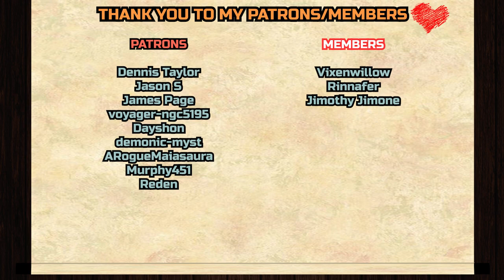The Dragon Prince 3x2 - "The Crown" REACTION &ANALYZATION